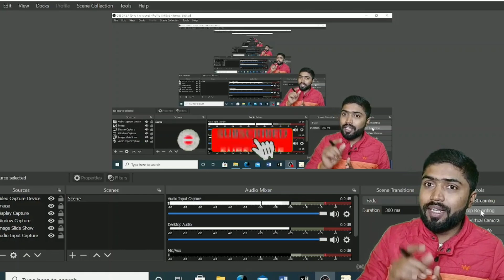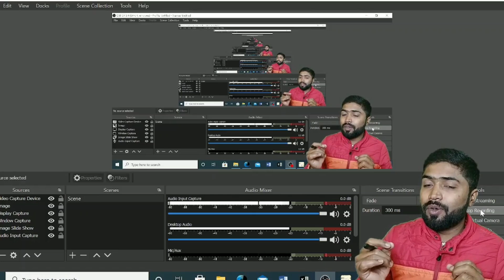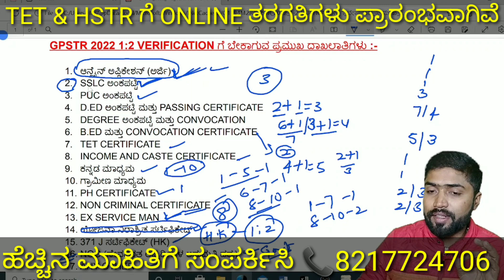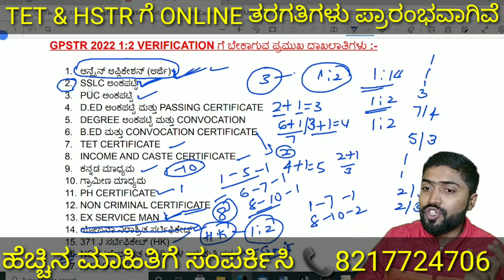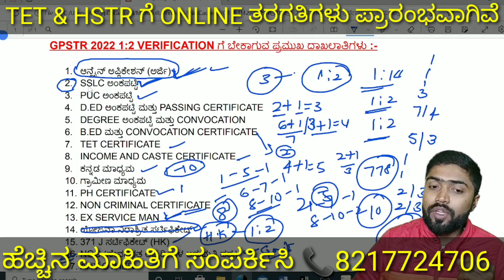GPSTR ನೇಮಕಾತಿ |1:2 LIST VERIFICATION ಗೆ ಬೇಕಾಗುವ ಅಗತ್ಯ ದಾಖಲೆಗಳ ಬಗ್ಗೆ ಮಾಹಿತಿ | ಕೂಡಲೆ ಸಿದ್ಧಪಡಿಸಿಕೊಳ್ಳಿ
#1:2_LIST_VERIFICATION
ಗೆ ಬೇಕಾಗುವ ಅಗತ್ಯ ದಾಖಲೆಗಳ ಬಗ್ಗೆ ಮಾಹಿತಿ | ಕೂಡಲೆ ಸಿದ್ಧಪಡಿಸಿಕೊಳ್ಳಿ